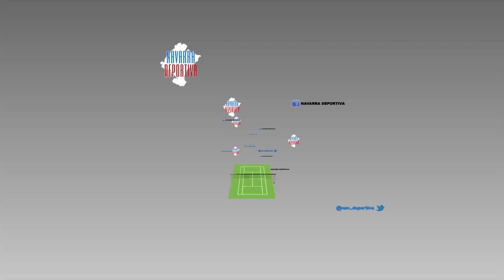Jari Erdozáin se proclama Campeón de Europa en K-1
A sus 24 años, el púgil pamplonés ha conseguido su primer título de Campeón de Europa en la modalidad K-1.